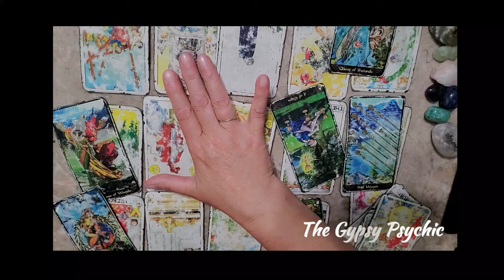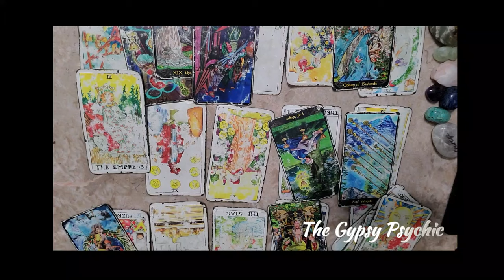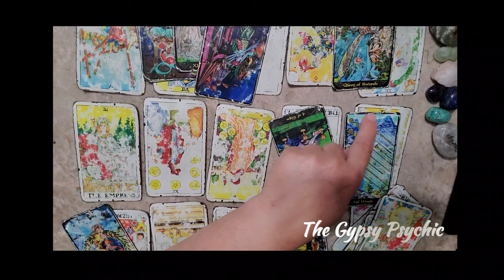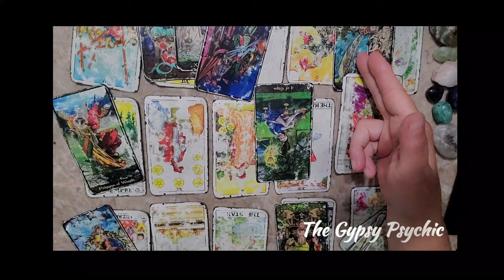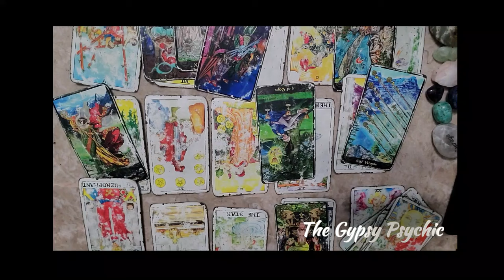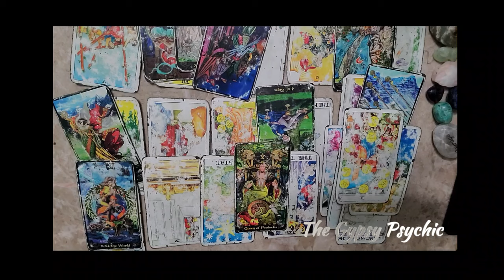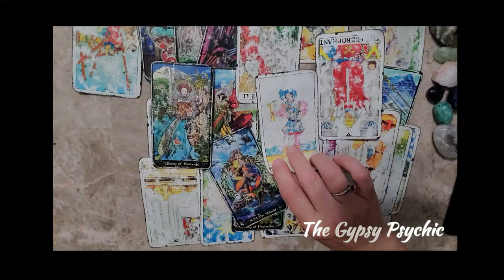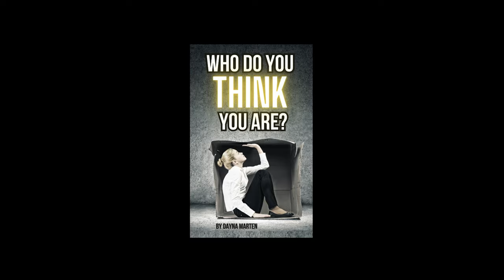GEMINI - WHAT TO EXPECT THIS WEEK: BOSSING UP!